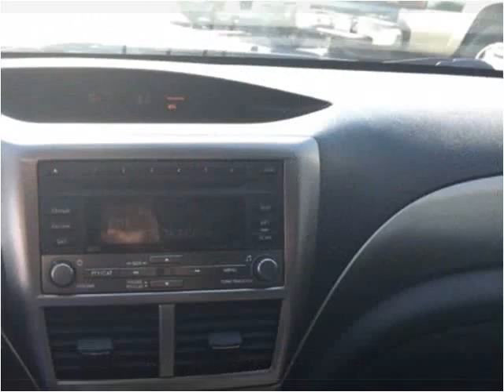2009 Subaru Impreza Used Cars Denver, Lakewood CO